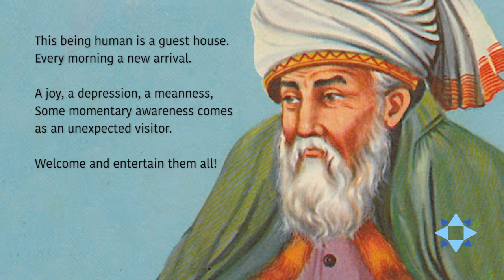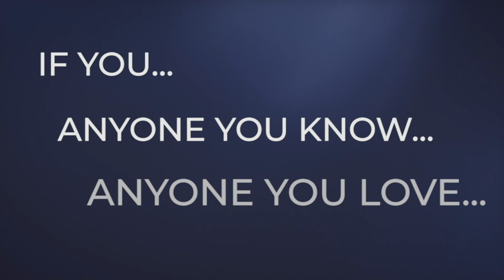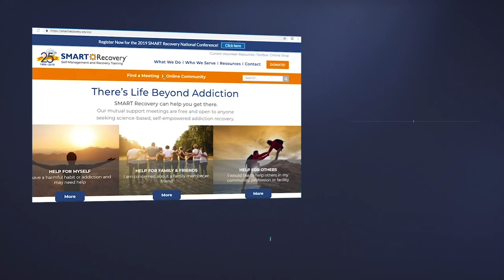The DISARM Method - TIPS & TOOLS for RECOVERY THAT WORKS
Proudly Produced by RECOVERY TV

The DISARM Method is a great help in recovery and a classic drawn from the SMART Recovery Toolkit.  It's short for "Destructive Image and Self-Talk Refusal Method."

Check out this new Tips & Tools Video to see how you can put its powerful principles to your new or continuing recovery today! Starring Ted Perkins.

To find a local online meeting in your area, please go

To donate to SMART Recovery and help us serve the greater public during the Coronavirus outbreak, please go